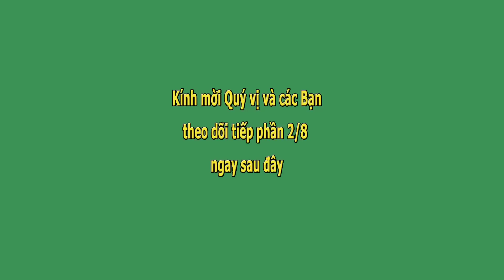Đường Về Gia Nghĩa Phần 1/8- Mũ Nâu Vương Mộng Long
0:00 Gặp mặt đồng đội mới
22:53 Giã biệt Pleiku
Đường Về Gia Nghĩa Phần 1/8- Mũ Nâu Vương Mộng Long- Nhật Hạ đọc.